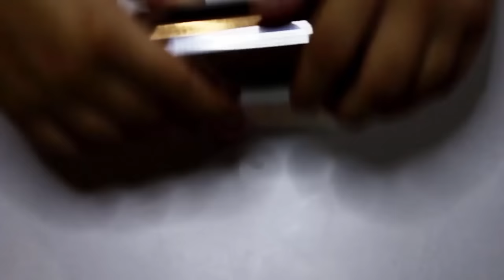[TUTO] Cactus Graphique & Géométrique - FIMO - Polymer Clay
Encore un tutoriel très estival! Des cactus, de la géométrie, du graphique. BREF, c'est tendance, quoi!

✖ I N F O S  S U R  L A  V I D É O ✖
- Je monte mes vidéos avec Adobe After Effects CC
- J'édite mes photos avec Adobe Photoshop CC

- J'habite à Nantes

Fancy Kiss ♥